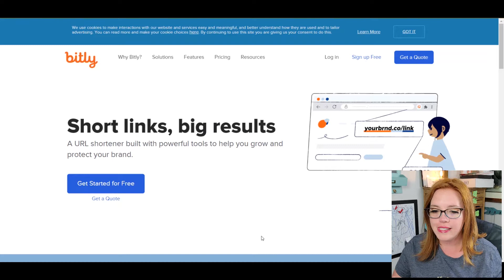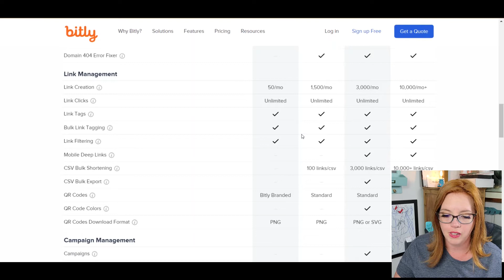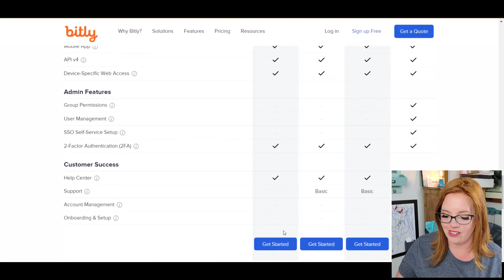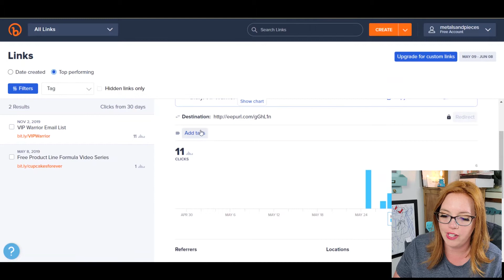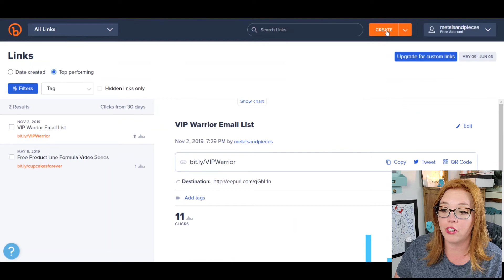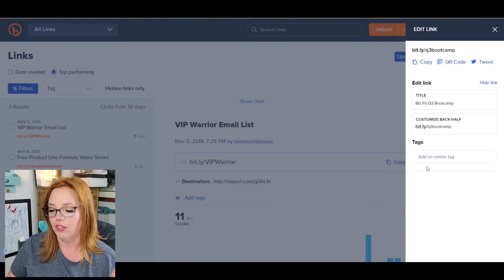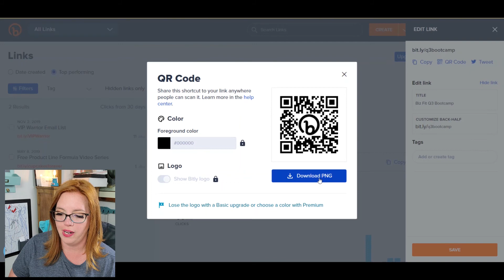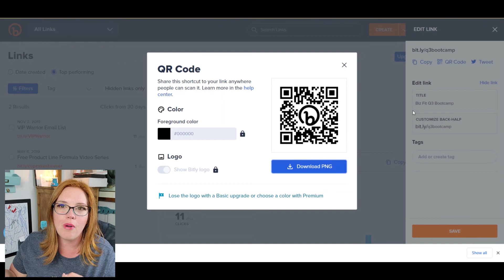How to Make a QR Code in Bitly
In this video, you will learn how to set up a free Bitly account and create QR codes for FREE that even have tracking. If you do anything in the physical space or interact with people in a face to face manner you're leaving money on the table if you're not using QR codes.

QR codes are website links in picture form. Just point your camera app at the qr code and instantly go to the website or offer the picture is linked to.

❓❔❓ QUESTION OF THE DAY: Do you use QR codes? Will be now be using Bitly QR codes?

▶▶ JOIN THE COMMUNITY - PIKUL PEEPS INSIDERS
Join 1,000+ email subscribers who receive the latest tips and tutorials directly from me.

▶▶ Wanna chat?

▶▶ TIMESTAMPS

00:00 - Introduction
00:38 - Why you need QR codes
01:15 - Bitly plans & pricing
05:34 - Bitly tracking
06:26 - Create your Bitly link
06:55 - Customizing your QR code link
08:40 - Why you want these analytics
09:32 - Get the QR code
10:14 - bitly vs chome QR codes

▶▶ LINKS & RESOURCES